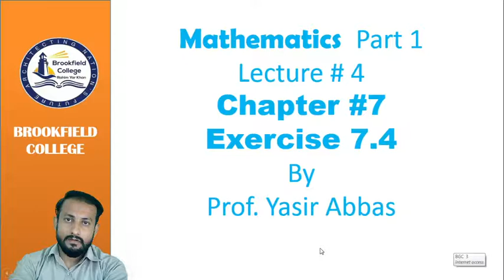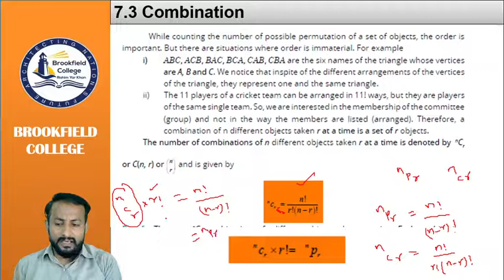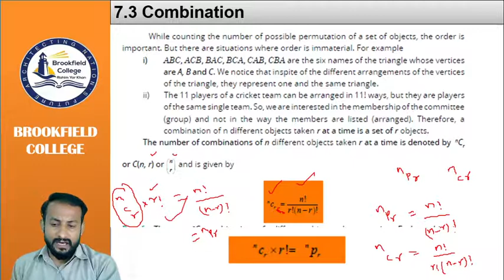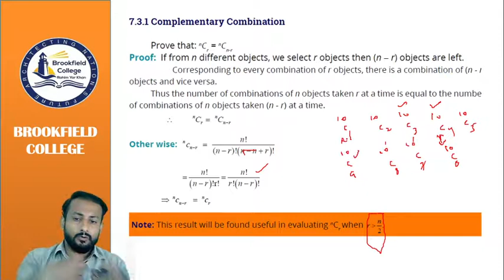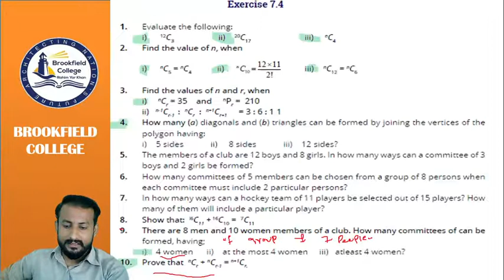Mathematics Lecture#4 30 APR-2021